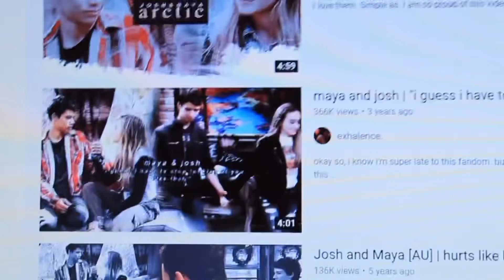thanksgiving vlog 2021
Down here:)⬇️

Hello everyone! This is a thanksgiving vlog. I hope you enjoy this video!

Vlogmas content coming soon!!

goal: 100 by 2022